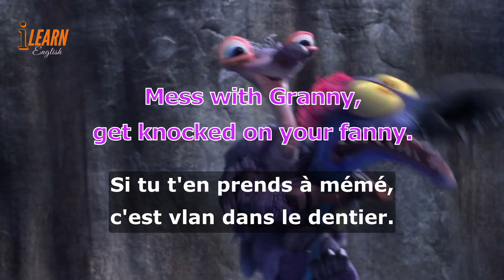Learn English With Ice age 5 Collision Course Movie part 68